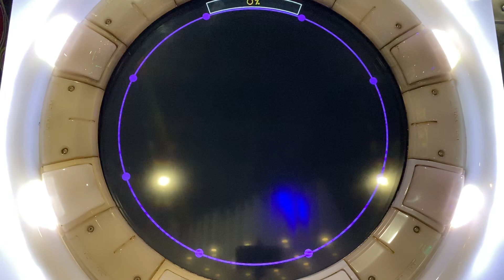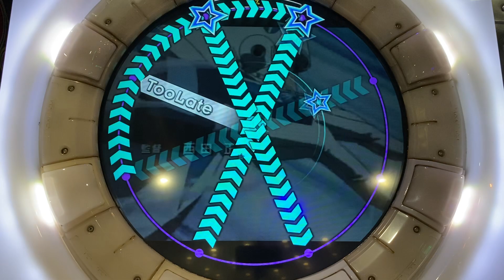Dang Dang -アイシールド21- [MASTER] 譜面確認 (Maimai中国版) *1080p*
Version: 2019/09/27
Dang Dang / ZZ / アイシールド21 (Eyeshield 21) OP